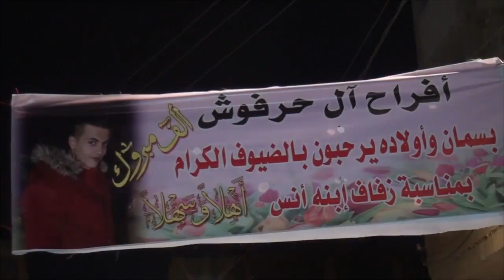افراح ال حرفوش العريس انس والفنان حموده القواسمه الزرقاء الغويريه الاردن